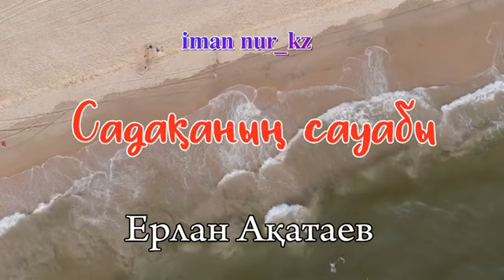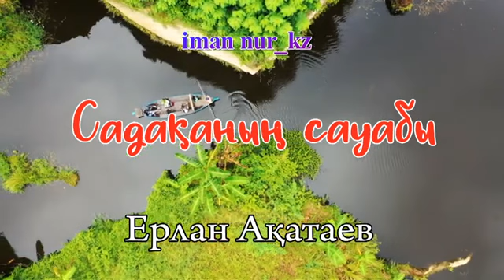САДАҚА САУАБЫ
САДАҚА ЖАМАН  ПАЛЕКТТІҢ АЛДЫН АЛАДЫ САДАҚА БЕРІП ЖҮРИІК